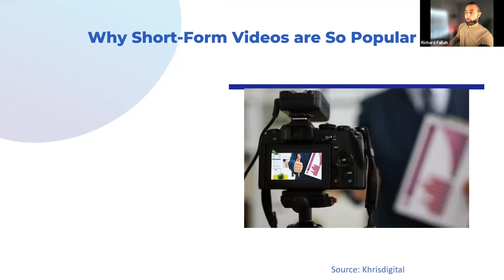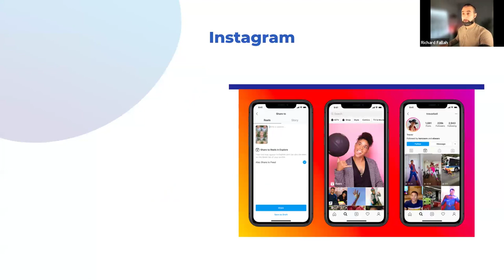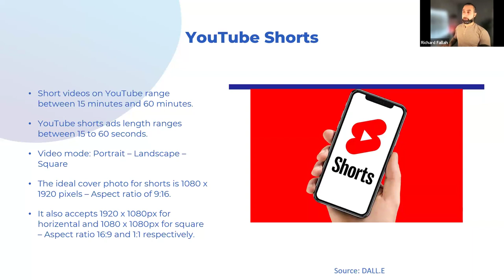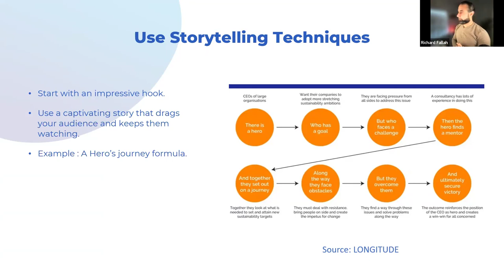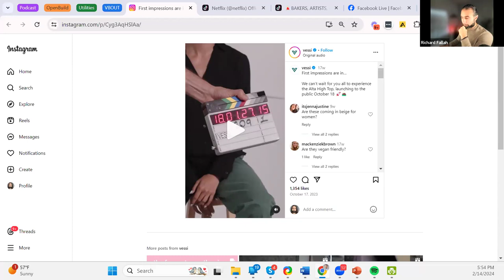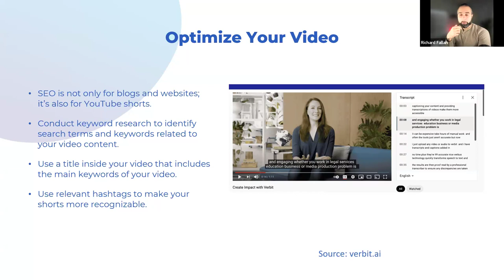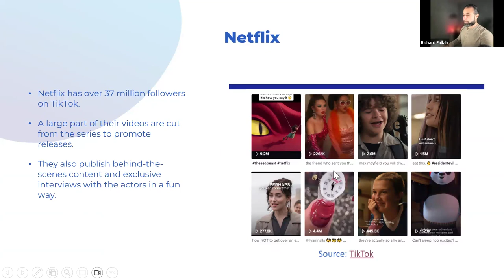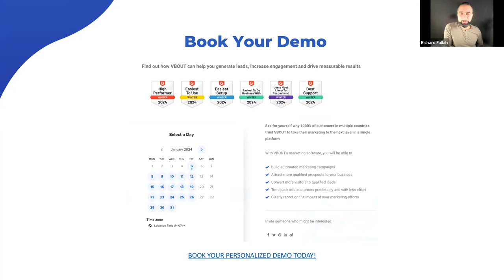How to Use Short-Form Videos to Grow Your Followers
- [00:32]( 📱 Short-form videos' impact and characteristics

  - Short videos quickly deliver engaging content, catering to shorter attention spans.
  - They significantly contribute to brand awareness and online engagement.
  - Platforms like YouTube Shorts and Instagram Reels boast massive daily views and active user bases.

- [09:06]( 🛠️ Tools and strategies for short-form videos

  - Various tools and AI technology streamline short video creation processes.
  - Experimentation and continuous content creation are crucial for success.
  - Understanding platform requirements optimizes content visibility and engagement.

- [19:58]( 🎥 Utilizing YouTube Shorts for engagement

  - YouTube Shorts offer seamless creation options and enhance engagement.
  - Integrating YouTube Shorts into broader content strategies boosts visibility.
  - Adherence to standardized formats simplifies content production.

- [36:39]( 🎵 Leveraging Music and Filters

  - Incorporating trending audio and visual filters boosts engagement.
  - Monitoring industry trends and following successful creators maintains relevance.
  - Utilizing visual filters categorizes videos and potentially boosts recommendations.

- [44:26]( 📱 Leveraging User Generated Content (UGC)

  - Encouraging UGC showcases product experiences and stimulates trust.
  - UGC demonstrates real-life usage and satisfaction with offerings.

- [52:23]( 🔍 Optimizing Video SEO

  - Optimize titles, descriptions, and hashtags for better search visibility.
  - Trending keywords and hashtags align with current interests.
  - Platform-specific SEO features enhance discoverability.

- [56:19]( 📢 Including CTAs (Call to Actions)

  - CTAs guide viewers on next steps and align with consumer preferences.
  - AB testing determines the most effective placement and wording.
  - Clear CTAs direct viewers towards desired actions.

- [01:07:02]( 🍪 Leveraging Short Videos for Branding

  - Brands like Oreo, Audi, and Emirates effectively use short-form videos.
  - Short videos provide a cost-effective way to reach and engage with audiences.

- [01:15:12]( 📈 Importance of Short Videos for Business Growth

  - Consistency and experimentation are key to success.
  - Viewership can vary greatly, emphasizing the need for adaptability.